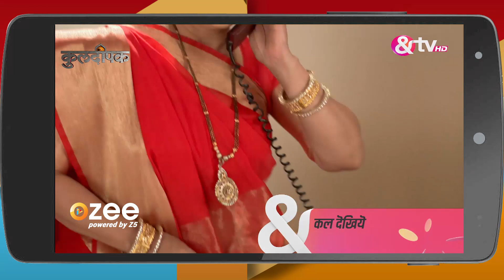अग्निफ़ेरा - Agnifera - Webisode - Ep - 90 - Ankit Gera,Mohak Khurana,Simaran Kaur -And TV